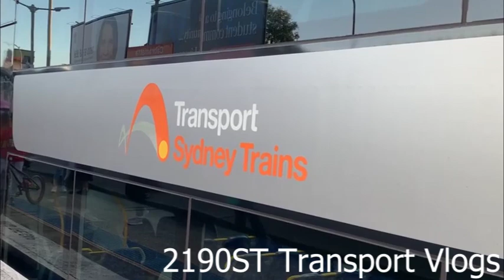2190ST Transport Vlog 572: [Sydney Trains] Nice IGBT-VVVF on Waratah B Set (B39 852W)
852W Sydenham via Cabramatta & Bankstown
Cabramatta to Birrong
Taken: 17 September 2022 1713Hrs to 1730Hrs

You may have seen others, including admin, taking videos and post in the transport network. We are transport enthusiasts who have a strong interest in the Sydney transport industry.